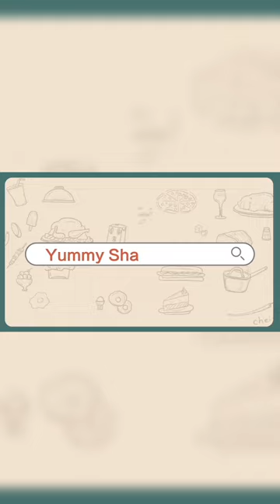Asian Top 1 Pizza Restaurant! The Chef is from Naples！ 探店亚洲Top1披萨餐厅也太赞了吧！主厨老板都来自意大利哦！